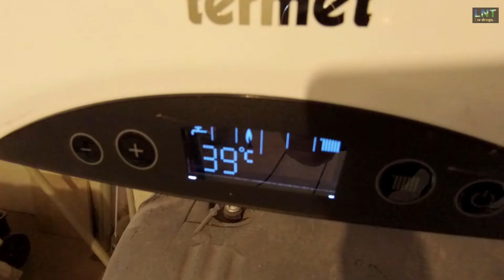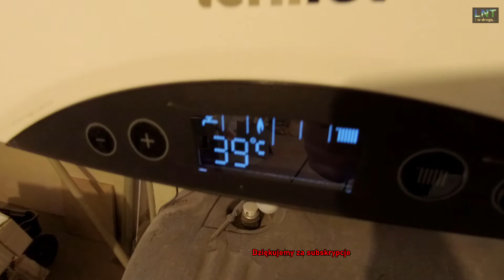Domowy survival -Czyli jak PRZETRWAĆ w domu podczas AWARII w wielkim mieście -Praktyka preppersa!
Takie sytuacje się zdarzają! Kwestia czy jesteśmy przygotowani? A jak się okazuje sprzęt turystyczny może się przydać także w domu. Jeśli prądu zabraknie na godzinę, czy dwie to nie istnieje problem! Chyba, że chleb piecze się w piekarniku, to pozamiatane!
Od momentu gdy przeprowadziłem się do Mińska braki prądu zdarzały się co roku i były też takie, które zaczynały się jednego dnia, a kończyły następnego.
To zmuszało człowieka do bycia preppersem, czy chce czy nie chce!
Na szczęście sprzętu turystycznego nigdy w domu nie brakowało, wiec dało radę... Na tym filmie zobaczycie przedostatnie użycie sprzętu z czasów PRL-u bo teraz jest nowy sprzęt turystyczny spakowany w koszyki i leży w szafie. W razie potrzeby wystarczy sięgnąć po latarkę lub świeczkę i zapałki i wyciągnąć z szafy co potrzeba. A co kupiliśmy w zeszłym roku, to było na filmach. Część sprzętu, to sprzęt na biwak na kempingu, część do dzikiego biwakowania. Ups! Teraz to się nazywa Bushcraft! Kiedyś było krzesiwo kowalskie i był biwak, potem wymyślono krzesiwo syntetyczne i już nie ma biwakowania tylko jest bushcraft. Kiedyś latarkę na biwaku trzymało się w ręku, teraz zakłada się czołówkę na głowę i mamy bushcraft! Kiedyś konserwy były normą, dziś ktoś kto kupuje mielonkę w puszce jest preppersem. Kiedyś namiot był ciężki, dziś jest lekki lub ultralekki!  Świat się zmienia, technika się zmienia, nazwy się zmieniają, a i tak chodzi o to by przetrwać zimę w wielkim mieście... No i mieć fajny biwak lub bushcraft!